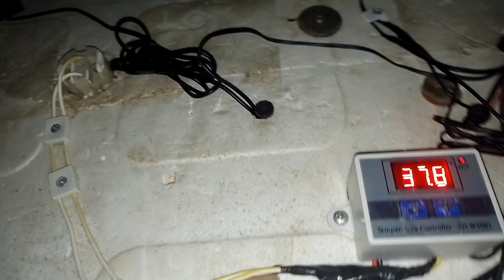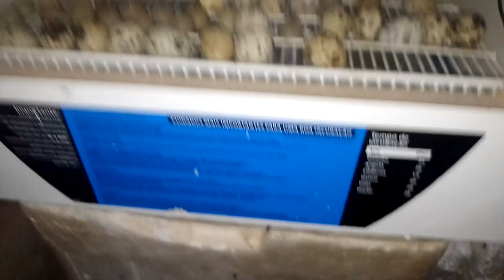uma pequena atualização do sistema! não estamos dando conta de tantos pedidos 😰🙏🏼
Ovos ferteis de codorna gigante
estamos no: